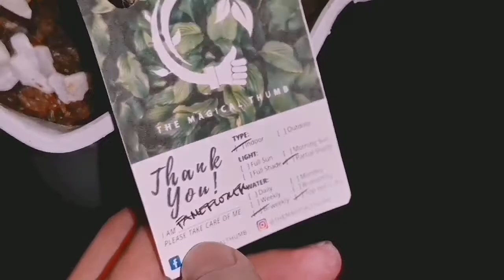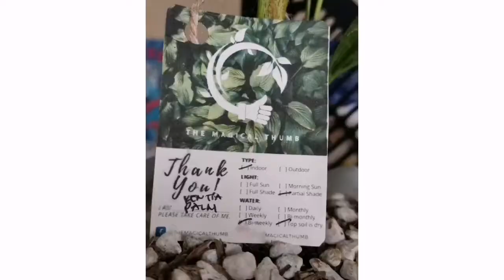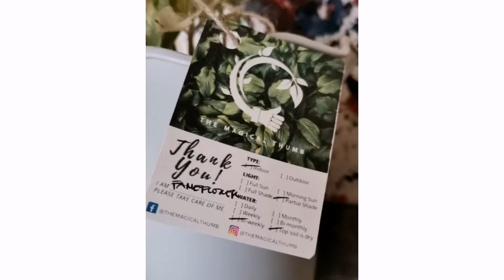SUCCULENT AND NON SUCCULENT PLANTS! UNBOXING BEFORE MECQ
SUCCULENT AND NON SUCCULENT PLANTS!
Also visit: Belle's World of crochet!

Love crochet tutorials? Visit Belle's world of crochet, a channel with lots of cool crochet tutorials for beginners!